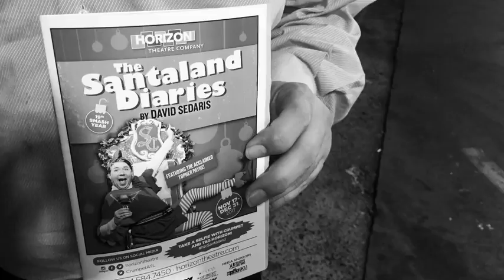#1 abcvision 1 minute Review @horizontheatre @topherwrites htcsantaland atlanta 11/29/17